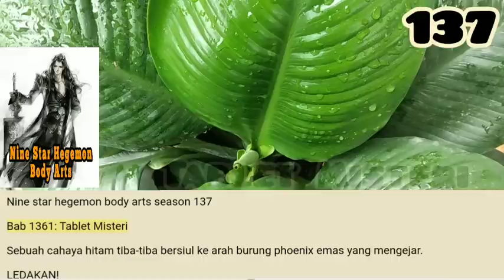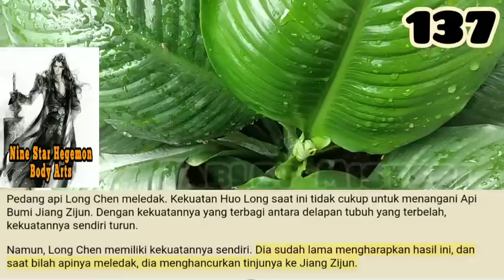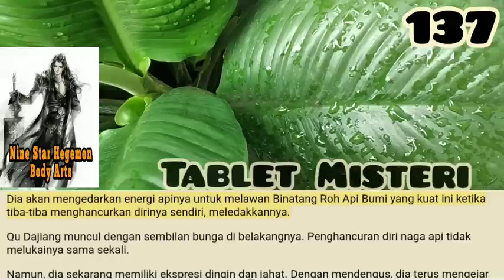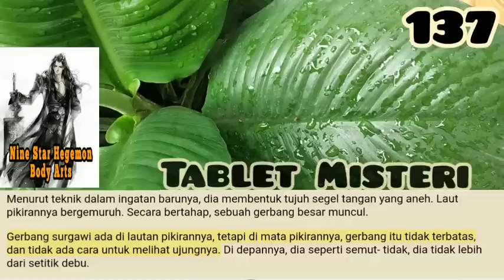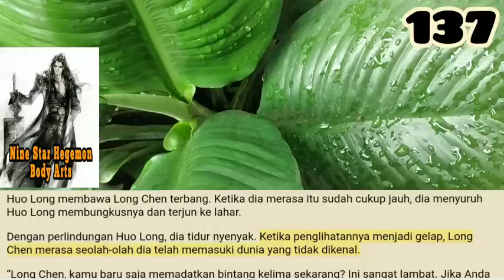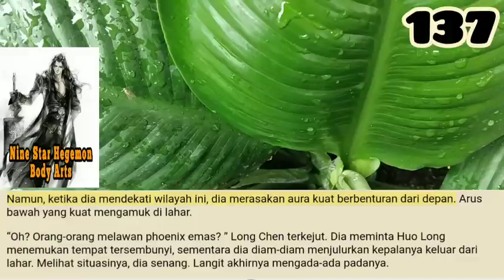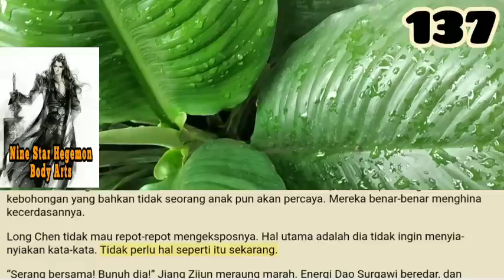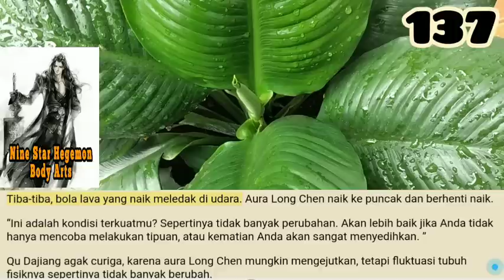Tablet Misteri, NSHBA 137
Tampaknya Zhao Xiang telah disuap oleh pihak lain. Tapi Zhao Xiang hanya menjaganya sampai dia bergabung dengan Divine Pill Hall. Setelah itu, mereka tidak berinteraksi sama sekali.

storian gallery